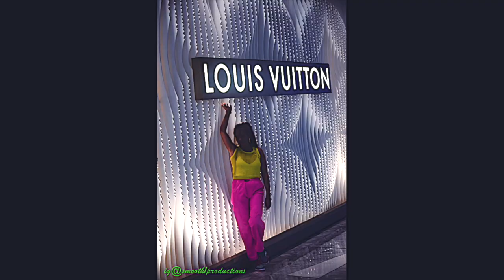PINK TREE SHOOTJUNE5 2024 RORI&INGA